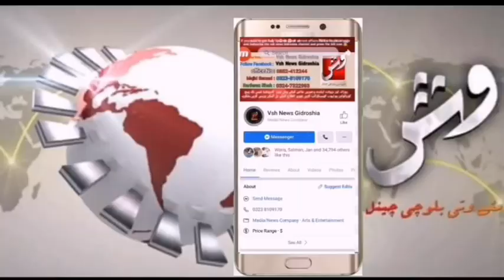Art Exhibition & Photography Competition at Kech Cultural Complex Turbat Report Sarfaraz Shah